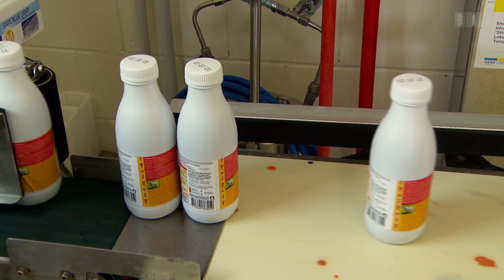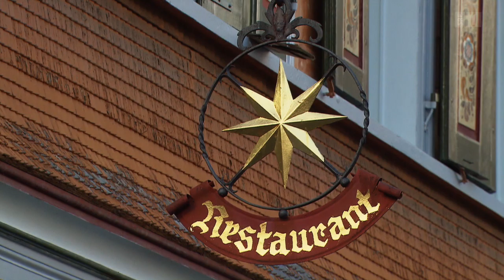«Aeschbacher Spezial» - aus dem Appenzellerland - Aeschbacher vom 17.12.2015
Kurt Aeschbacher geht auf Entdeckungsreise. Unterwegs im vorweihnachtlichen Appenzellerland klopft er an fremde Türen, um die Menschen und Geschichten dahinter kennenzulernen.

Im winterlichen Appenzell besucht Kurt Aeschbacher Johann Hautle in seiner Stube, wo er nach der Stallarbeit seine bekannten Heimatbilder malt. Er trifft Komiker Simon Enzler an seiner Inspirationsquelle mitten in der Natur. In seinem kleinen „Büdeli“ erzählt Roger Dörig, wie er ein altes Handwerk neu interpretiert. Ausserdem schaut Kurt Aeschbacher in einer innovativen Ziegenmilch-Käserei vorbei, lernt bei einem Bäckermeister, was „Tafle Vögel“ mit Weihnachten zu tun haben und stimmt mit dem Hitziger Appenzeller Chor völlig neue Töne an.

Mathias Koch
Mathias Koch führt heute fort, was seine Eltern vor über vierzig Jahren ins Leben gerufen haben: Er stellt Frischkäse und Pastmilch aus Appenzeller Ziegenmilch her. Im Erdgeschoss ihres Bauernhauses in Gonten, wo alles begann, ist der Platz für die Käserei allerdings zu knapp geworden. Wo einst Milchkannen und Zentrifugen waren, stehen heute Haarföhn und Friseursessel von Mathias Kochs Frau Maria. Die Geissen muss man aber nicht weit suchen, gehört doch ein „Schöppeli Gääss“ zu (fast) jedem Bauernhof im Appenzell.

Johann Hautle
Johann Hautle malt, wie er lebt. Ob auf der Meglisalp oder in seinen vier Wänden in Gonten: Sein liebstes Motiv sind ihm die Appenzeller Landschaften. Ross, Wagen und weidende Kühe stehen auf seinen Ölgemälden – genau wie zu Grossvaters Zeiten. Neben dem Malen ist der 70-Jährige noch immer Bauer und Senn und pflegt die handwerkliche Landwirtschaft. Kurt Aeschbacher zu Besuch bei einem der „letzten Echten“.

Hitziger Appenzeller Chor
Mit Kuhglockengeläut und Jodelsilben: So sind sie aufgewachsen, die neun Hitzigen Appenzeller. Den Daumen im Mund, den grossen Zehen im Kuhfladen und vor dem Zaun ein «Übertreten verboten». Umso grösser die Verlockung für die Hitzigen einen Schritt darüber zu wagen. Statt Trachtenhosen Baggy Pants. In den Ohren ein Beat. Was für ein Sound! Schweizer Tradition – einmal so richtig durchgeschüttelt. Immer noch verwurzelt und genauso rezent wie der Käse.

Roger Dörig
Als einer der letzten Sennensattler stellt Roger Dörig in seinem «Büdeli» in Appenzell feinstes, ziseliertes Kunsthandwerk aus Messing, Gold oder Silber her: für Trachten ebenso wie für trendige Gurtschnallen. Obwohl die Nachfrage steigt und er seinen Einmannbetrieb schon lange hätte vergrössern können, denkt er nicht daran: «‘Bleib klein und allein‘, das hat mir mein Grossvater auf den Weg gegeben». Selbst wenn ein Auftrag ins Haus flattert, für den US-präsidialen Hund Bo ein Halsband zu fertigen, lässt sich der ehemalige Skirennfahrer nicht aus der Ruhe bringen.

Markus Sutter
Kurt Aeschbacher besucht die traditionsreiche Backstube der Appenzeller Bäckerei „Böhli“. Während er von Bäckermeister Markus Sutter lernt, wie man eine Tafel Vögel macht, erfährt er im Gespräch, was es mit dieser Innerrhodener Spezialität und anderen Weihnachtstraditionen auf sich hat.

Simon Enzler
Zum Schluss trifft Kurt Aeschbacher eine echte Saftwurzel, den 39-jährigen Kabarettisten Simon Enzler. Zusammen suchen sie Enzlers geheimes Lieblingsplätzchen auf – mitten in der Appenzeller Winterlandschaft, unter eisklarem Himmel und hoch über der Nebelgrenze. An diesem feinen Ort der Stille wird übers vergangene Jahr sinniert und mit Augenzwinkern über das kurios Alltägliche lamentiert.